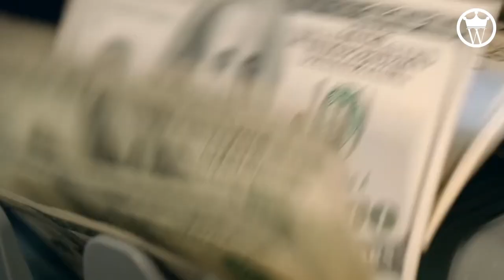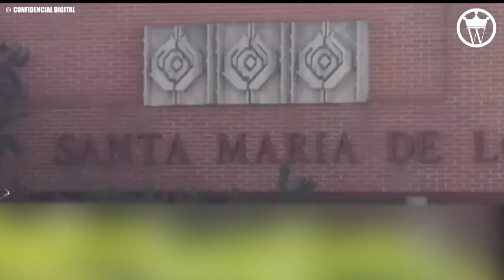Princess Leonor: The Billionaire Life of Princess Leonor of Spain Lifestyle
How luxury life Prince or Princess lives? How they spend their money? Our curious mind always want to know about Prince or Princess billionaire lifestyle. Today we'll explore the billionaire life of Princess Leonor of Spain lifestyle. We’ll be digging into the life of Spain's Princess Leonor. Spain's Princess Leonor luxury lifestyle surprised you. The Spanish Royal Family is one of the wealthiest royal families in Europe. Princess Leonor is from this family. Princess Leonor lifestyle, Princess Leonor school, Princess Leonor and Gavi, Princess Leonor luxury house, luxury life, Princess Leonor luxury collection, hair all of this will be covered in this video.
We will take a closer look at the billionaire lifestyle of Spain's future queen. So let's started today's video-